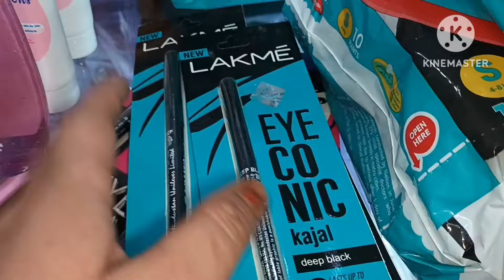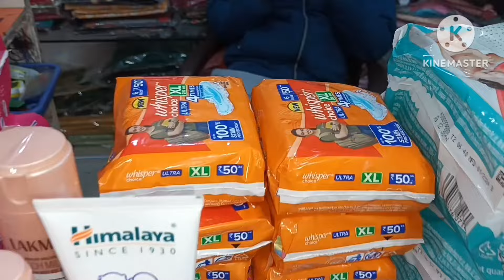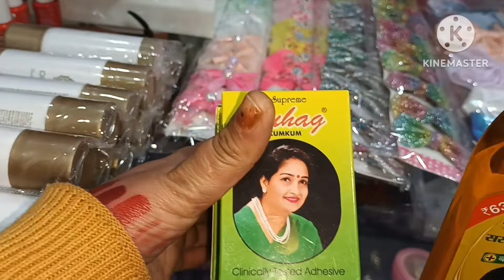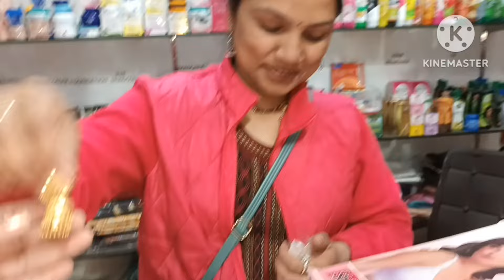Today's shopping 🥰🤗cosmeticshop